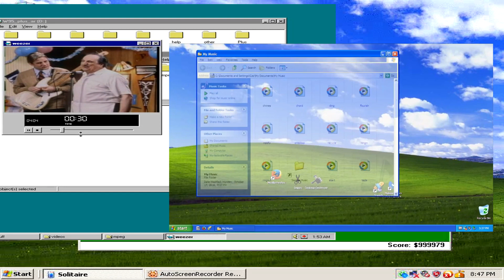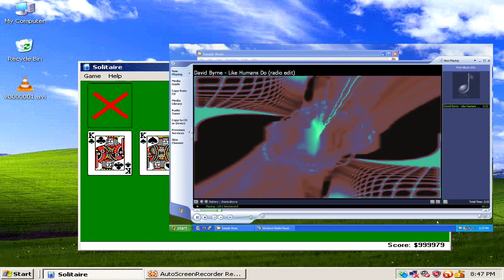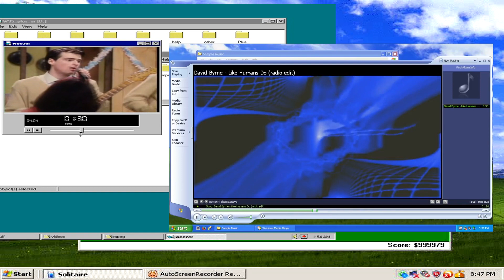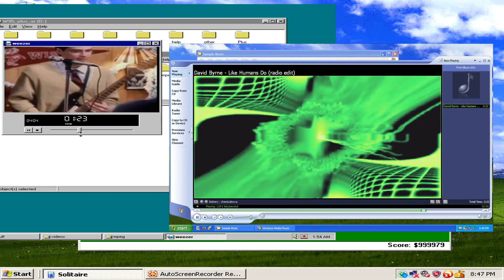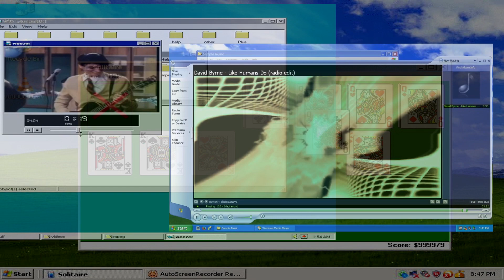David Byrne vs. Weezer - Like Buddy Hollys Do (YITT mashup)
Windows 95 CD free music video (Weezer) vs. Windows XP free 128kbps mp3 (David Byrne)